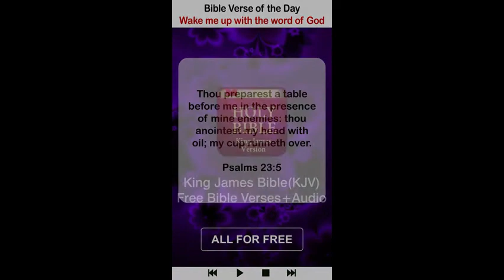This is for someone who wants to be motivated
God is able i want to encouraged someone to accept christ jesus